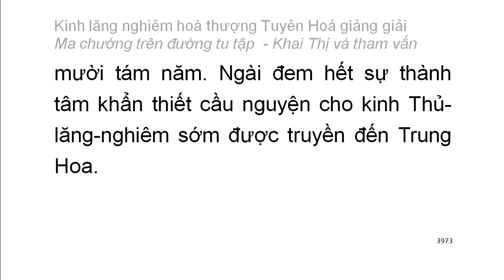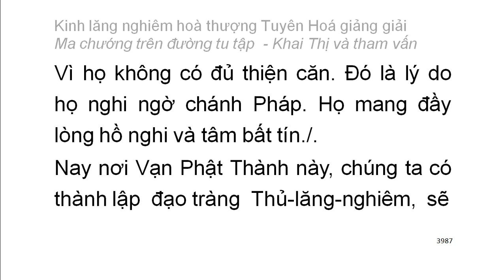[Ngũ ấm ma] Kinh Lăng Nghiêm - HT Tuyên Hoá giảng - Ma chướng trên đường tu tập (234)